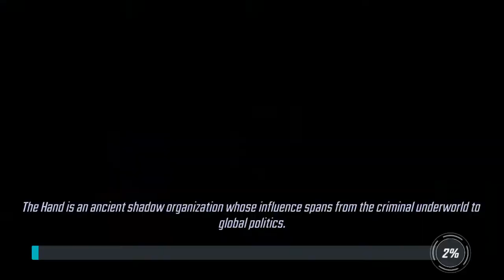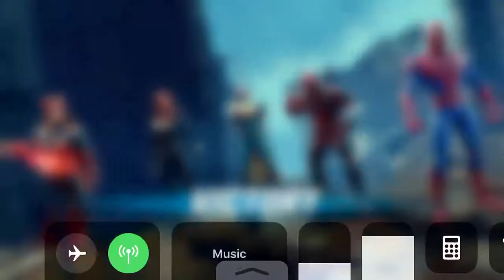Marvel Strike Force - Fun :)